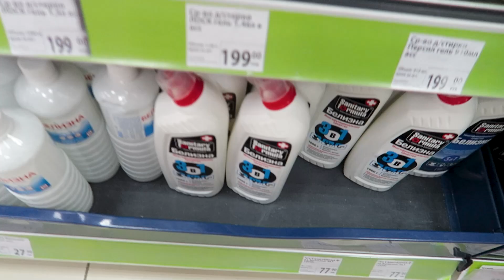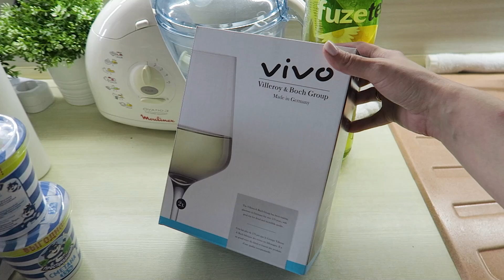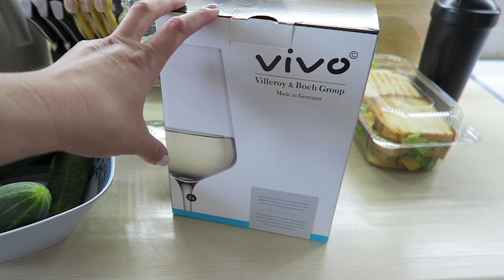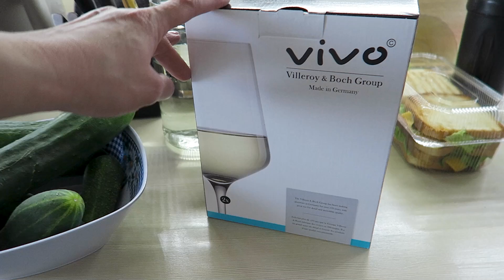Если выживем КУПИМ МАШИНУ / Не хочется НЕПРИЯТНОСТЕЙ / Испортили ХОЛОДИЛЬНИК / Vika Siberia LifeVlog